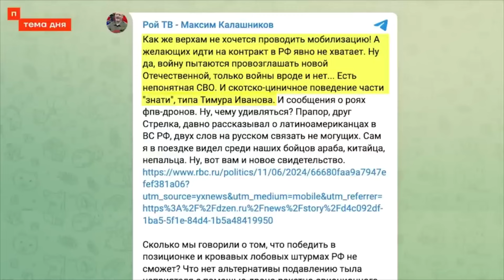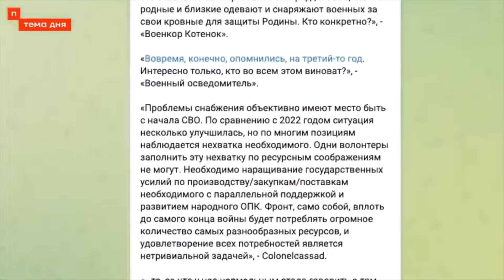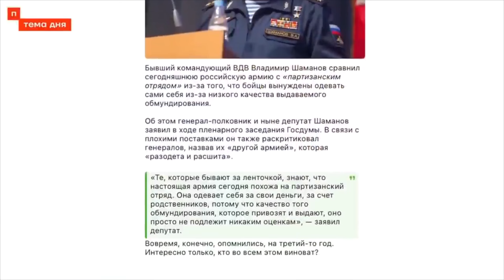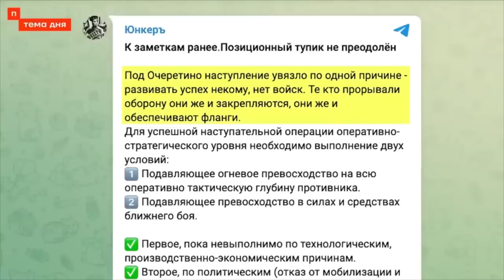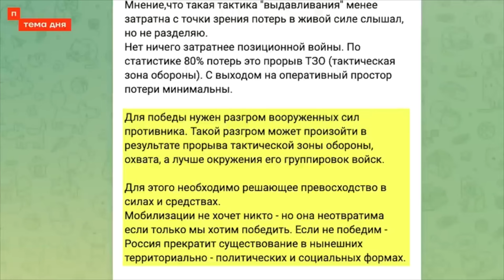МОБИЛИЗАЦИЯ РФ ПОД УГРОЗОЙ СРЫВА!